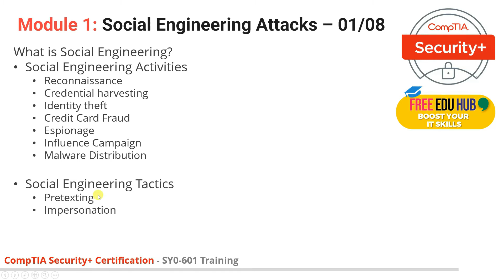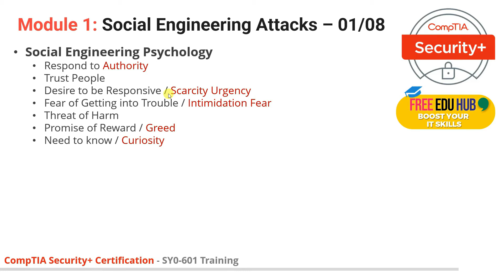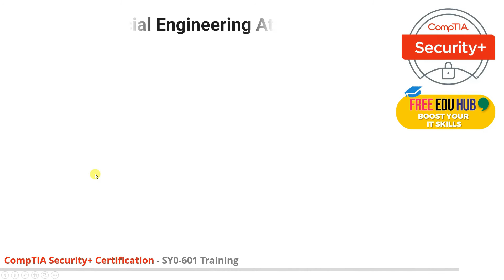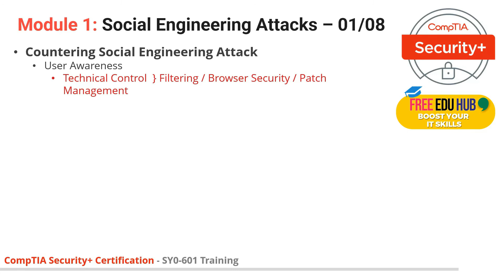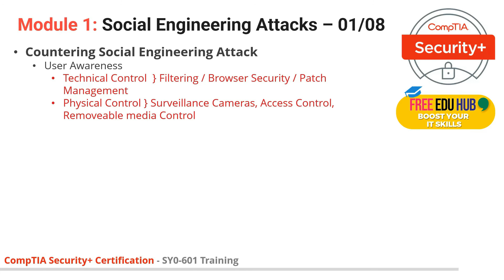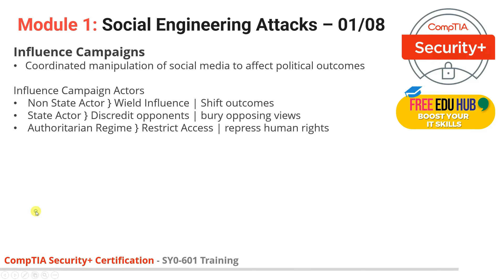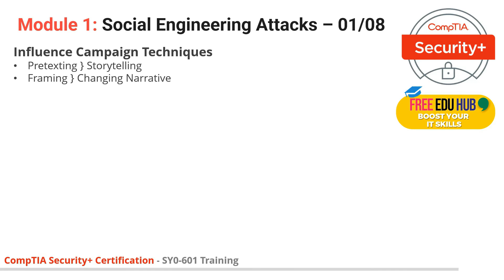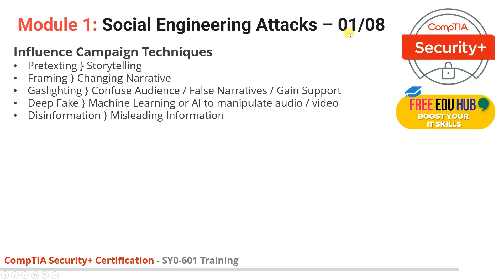CompTIA Security+ SY0-601 | Module 01 - Social Engineering Attacks | Training Course | Urdu | Hindi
CompTIA Security+ SY0-601 - Module 01 - Social Engineering Attacks
This tutorial covers all aspects of Social Engineering Attacks

CompTIA Security+ SY0-601
Module 01 - Threat Attack & Vulnerabilities
Social Engineering Attacks
Training Course
Certification Training
Urdu | Hindi
Free Education Academy
Tutorial#03

Best Deals

Digital Deals

Warehouse Deals

Key Terms:
Reconnaissance
Credential harvesting
Identity theft
Credit Card Fraud
Espionage
Influence Campaign
Malware Distribution
Pretexting
Phishing
Spear Phishing
Whaling
Vishing
SMSishing
Watering Hole
Pharming
Shoulder Surfing
Piggybacking
Dumpster Diving
Baiting
User Awareness
Filtering
Browser Security
Patch Management
Surveillance Cameras
Access Control
Removeable media Control
Non-State Actor
State Actor
Authoritarian Regime
Framing
Gaslighting
Deep Fake
Disinformation